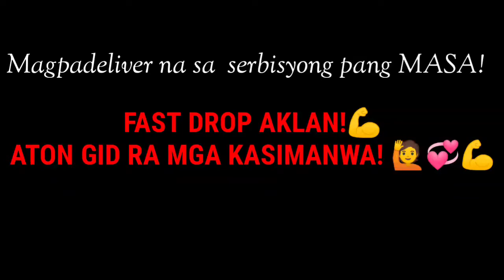Birthday Surprise kay Nanay Myrn | By Fast Drop Aklan,Our kababayan na nawalan ng trabaho sa Aklan!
Birthday Surprise kay Nanay Myrn By Fast Drop Aklan! Nov.28,2020! dito ko nakita ang effort at sipag ng ating kababayan sa Aklan ang mga Rider's ng Fast Drop Aklan na nawalan ng trabaho sa Aklan dahil sa pinag dadaanan ng buong mundo ngayon! Ma swerte ang Aklan dahil merun tayong Fast Drop Aklan na mag dedeliver ng food para sa mga minamahal natin na pamilya sila ang magg grocery para sa pamilya mo, sila ang bibili ng gamot, sila ang magpapadala ng mga importantenh documents niyo, sila ang magdadala at mag surprise sa Mahal mo sa buhay kahit nasa malayo ka man gagawan nila ng paraan para mapasaya ang inyong Mahal sa buhay! Sa kaunting halaga ng pag order at padeliver natin ay marami tayong natulungan na kababayan natin.
Please support Local and our kababayan and rider's!